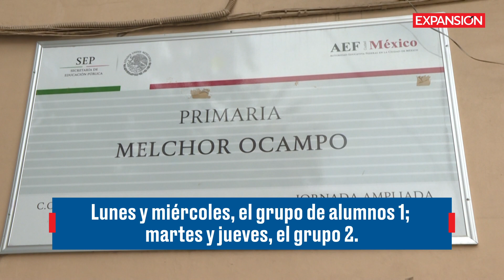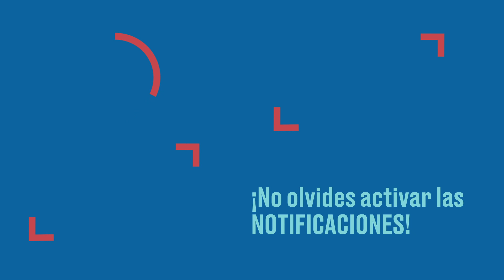Las escuelas retomarán clases presenciales el 7 de junio en la CDMX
Las autoridades de la capital mexicana indicaron que solo regresarán aquellas instituciones educativas que así lo deseen y con un programa escalonado de asistencia de alumnos.